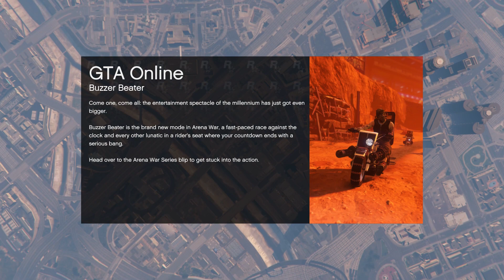GTA 5 RC RACES!!!!!!!!!!!!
Just testing out the new RC from the DLC in a stunt race